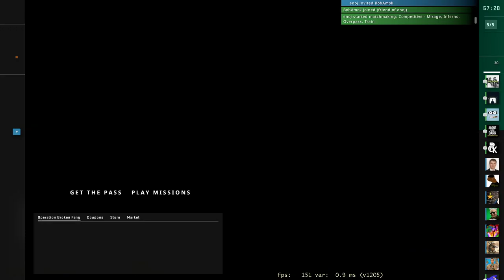CS:GO @ de_mirage :: Mix team that rarely win this map. The match goes the distance with 9 1v1's+2's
Fantastic middle-ranked game @ de_mirage! The oldboys are out in force. We are the kids that played CS when it was a mod to Half-Life in 1999. When we had fkn RIOT shields. As a part of the forums we shaped CS with our feedback and ideas for the game. Now we are CS Oldboys. We were 15 then and came from Quake 1+2, Duke Nukem, Doom and such. We are pushing 40 now. Closer to 40 than 30 hehe. I will probably still play CS when I'm 70 if the world still hasn't gone to war eachother, ... The middle-east blows up, Israel comes out on-top ofc because of US relations. Russia and China are VERY interconnected in their economy, so therefore militarily speaking, this could be bad for NATO. But I don't think Russia wants to hang wih the Chinese. They'd rather hang with us. And I hope they will! Living in Norway makes Russia a real threat if it kicks off. Same for my family in Australia if China kicks off. They are very busy in the South China seas building islands for military purpose.